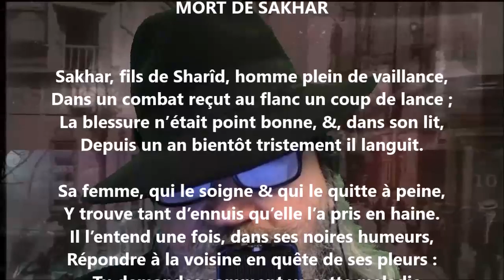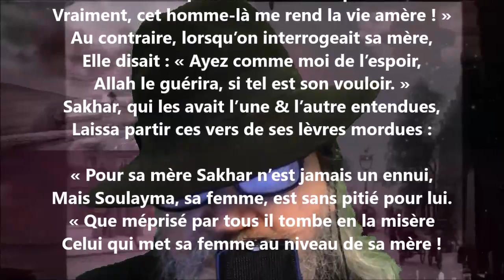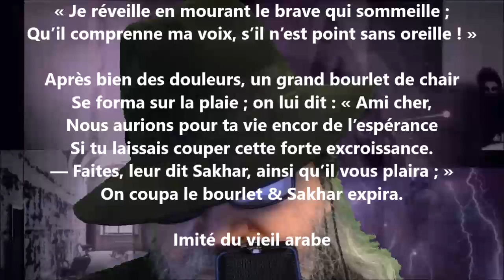Mort de Sakhar - Auguste Barbier lu par Yvon Jean